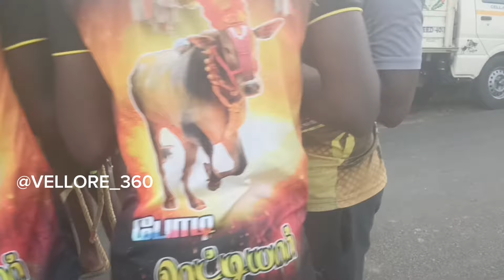மேல்மாங்குப்பம் வீதி💥BOLL REDDYAR PLAY BOY 💥🥵 வெளி ஓட்டம் ஓடியது 😱🤕eruthukattu